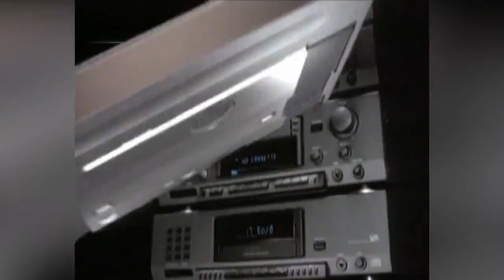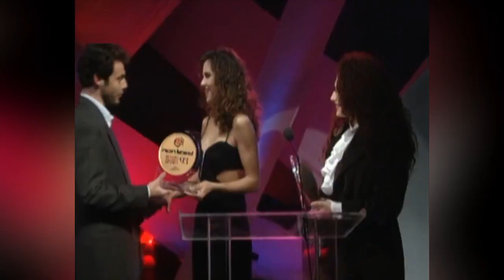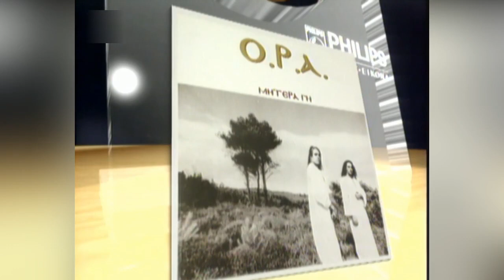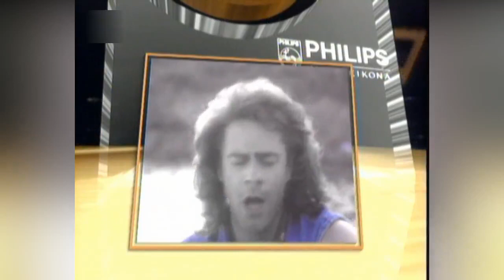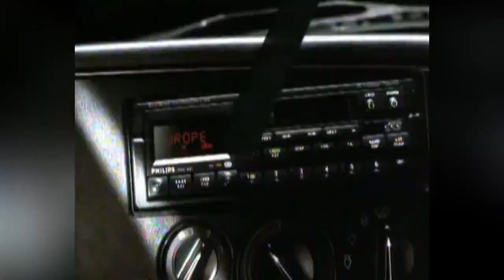Μουσικά Βραβεία Ποπ Κορν 1993 | Pop Corn Music Awards 1993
Μουσικά Βραβεία Ποπ Κορν 1993
Παρουσιάζει ο Μιχάλης Τσαουσόπουλος

The Pop Corn Music Awards were an annual awards night celebrating the Greek pop and modern laïkó music industry, put on by Pop Corn music magazine. The event was held annually between 1992 and 2001, and encompassed pop genre-specific and popular awards as well as special Achievement Awards and Innovation Awards. The awards were voted each year by the readers of Pop Corn magazine. The annual ceremony was discontinued in 2001 and replaced by national awards based on unit sales, the Arion Music Awards.